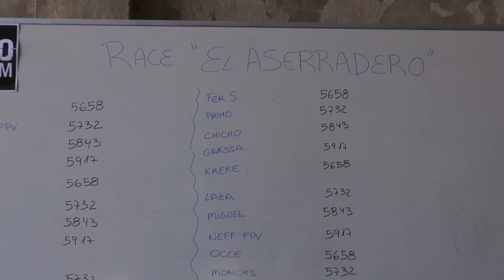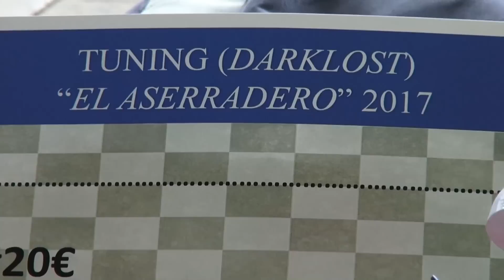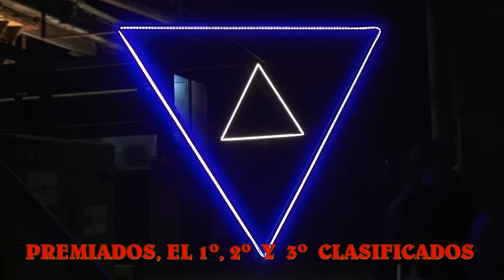DRON, 1º CIRCUITO DE DRONES DE CARRERAS EN GALICIA.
VIDEOS JEVIBE,  ESTUBO EN LA INAUGURACIÓN DEL PRIMER CIRCUITO DE DRONES DE CARRERAS, INAUGURADO  EN GALICIA,  IMPULSADO POR TÁBANO TEAN, EN LA LOCALIDAD DE VILAMAIOR, A CORUÑA, CUENTA ADEMÁS CON UN CIRCUITO INDOOR, EN EL INTERIOR DE UN ANTIGUO ASERRADERO, COMPROMETIDO DURANTE  TODA LA JORNADA PARA REALIZAR ESTE TRABAJO RESUMIDO EN 16 MINUTOS Y QUE AHORA  PUEDES VER EN ESTE VIDEO, TE PIDO QUE SI LO ENCUENTRAS  INTERESANTE,  DEJA UN ME GUSTA Y COMPÁRTELO CON UN AMIGO, GRACIAS POR TU COLABORACION.